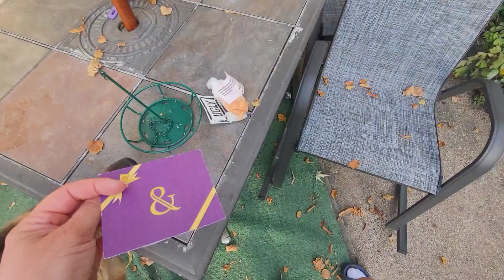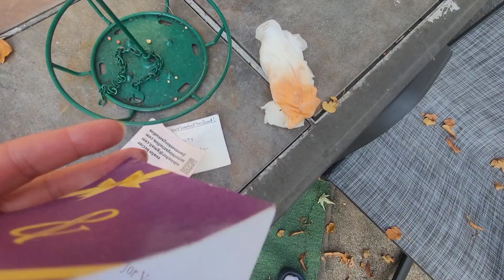Херовые с белок фермеры.....